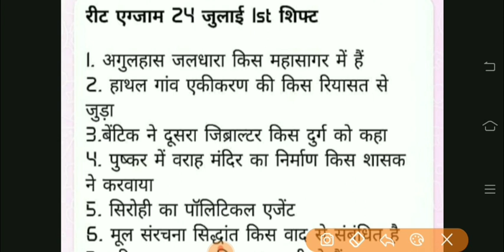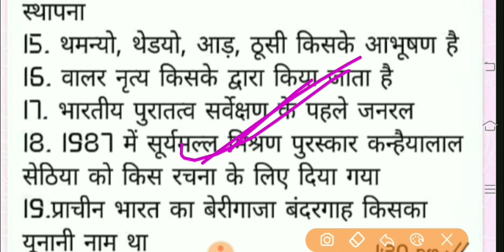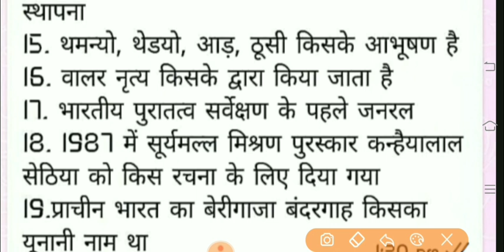reet 3rd shift paper 24 July 2022 | reet sst paper | reet level 2nd SST 3rd shift Answer Key part-3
reet 3rd shift paper 24 July 2022 | reet l2 sst paper | reet level 2nd SST 3rd shift Answer Key

reet exam paper Answer Key video part-3

इस वीडियो में स्मृति आधारित रीट लेवल सेकंड का 24 जुलाई 2022 को First शिफ्ट में SST का जो पेपर हुआ है उसकी आंसर Key बताई गई है

Reet Level 2 Paper 24 July 2022 Answer key
reet l2 sst paper Answer Key
reet level 2 sst 24 july 2022 paper
reet level 2nd sst 24 july 2022 answer key
reet level 2nd 24 july2022 3rd shift paper
reet level 2nd 23 july2022 3rd shift answer key

टेलीग्राम से जुड़ने के लिए लिंक पे क्लिक करें

या टेलीग्राम पर सर्च करें:- UPSC RPSC TOPPER

फेसबुक पेज पर जुड़ने के लिए सर्च करें:- UPSC RPSC TOPPER

RPSC 2nd Grade सामाजिक विज्ञान का सिलेबस हिंदी वर्जन मे पीडीएफ डाउनलोड करने के लिए क्लिक करें

RPSC का Official कैलेंडर हुआ जारी